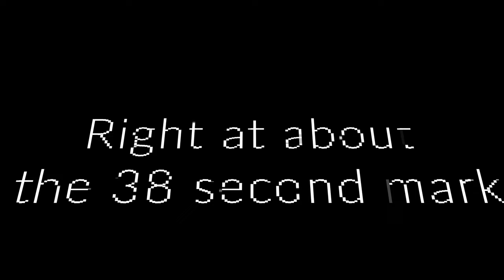4K Goldfinch - The one that got away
A Gold Finch on a summer day misses a snack. She didn't react quite fast enough (she had less than a fraction of a second to react). Watch to the end to see what happened more clearly.